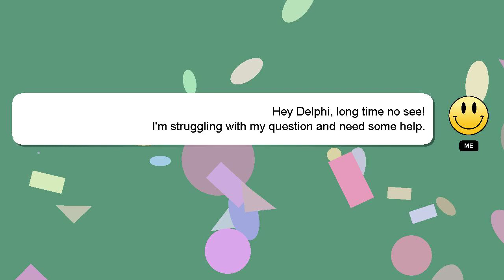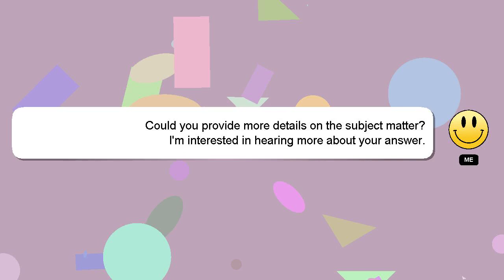How to restart lg phone without power button?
An introduction to myself in a few words, Hello, I am Delphi. I am here to provide you with assistance in answering your questions. - How to restart lg phone without power button?

Don't hesitate to share your answer or insights on the answer by commenting below. I will express my appreciation for your answer by 'hearting' it.

*2 What we are experimenting :*